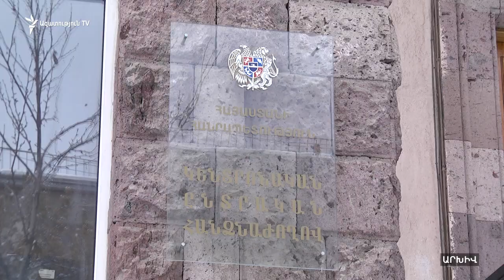Արտախորհրդարանական ուժերից շատերը ընտրություններին մասնակցելու հարցում վերջնական որոշում չունեն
Թեև առաջիկա խորհրդարանական ընտրություններին մասնակցելու գրանցման վերջնաժամկետին մնացել է ընդամենը 7 օր, արտախորհրդարանական ուժերից շատերը դեռ վերջնական չեն որոշել՝ մասնակցելու են արտահերթ ընտրություններին թե ոչ։